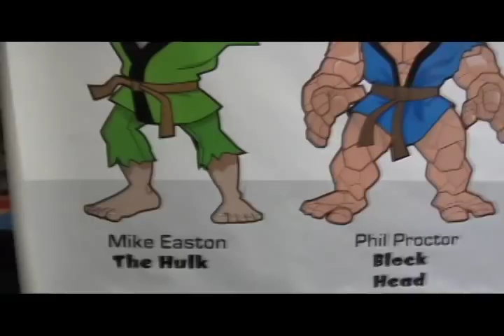I'm A Champion! Team Lloyd Irvin's Mike "The Hulk" Easton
This is a short Documentary following Team Lloyd Irvin's  Mike "The Hulk" Easton. Mike is a 100% product of Master Lloyds system. Mike started his training with Master Lloyd at 17 tears old. And his been with him 10 years. In that time he has earned his Brazilian Jiu Jitsu Black Belt. Won the UWC Bantamweight Championship and defended it twice. He is one of the most sought after Bantamweight fighters in the world. And was recently signed to fight for the UFC on October 1st event at the Verizon Center in D.C. That same card is headlined by his friend and training partner UFC Bantamweight Champion Domineck Cruz.

Film by Jason Farrell